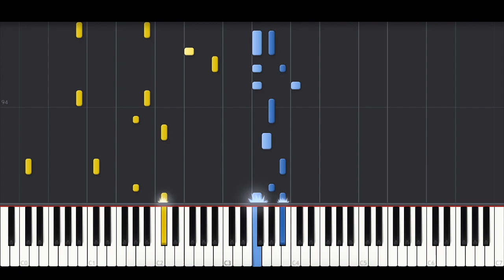CHUNG HA (청하) - Dream of You (with R3HAB) BEST PIANO TUTORIAL & COVER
Piano Cover of 'Dream of You' by CHUNG HA & R3HAB.